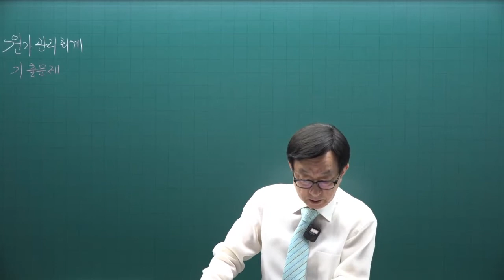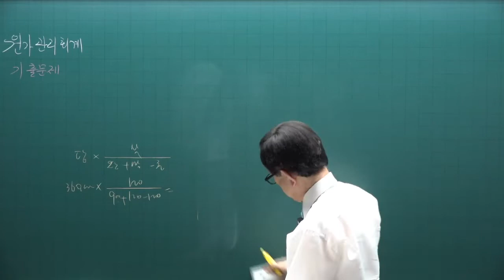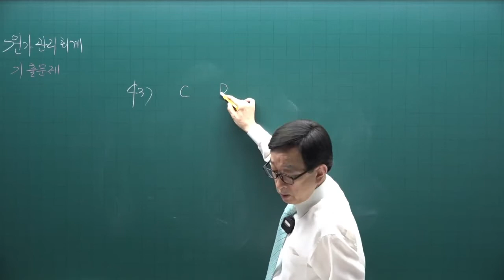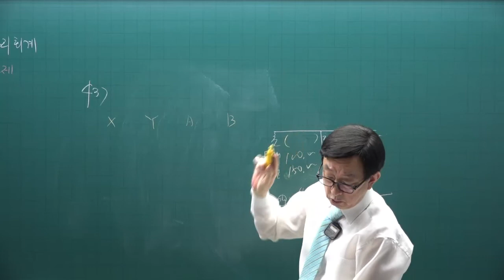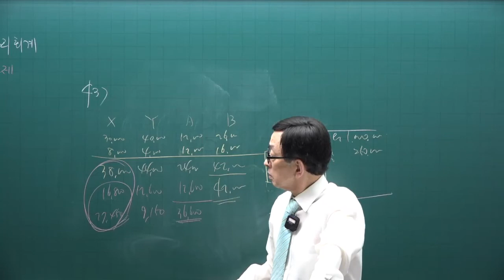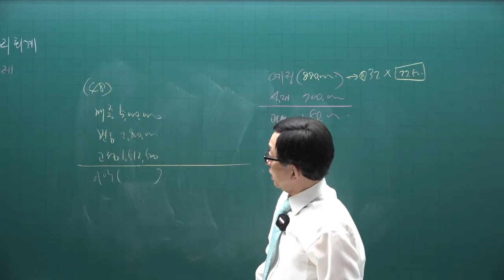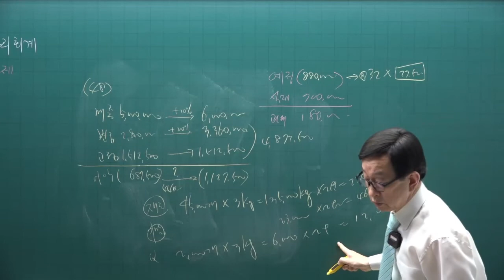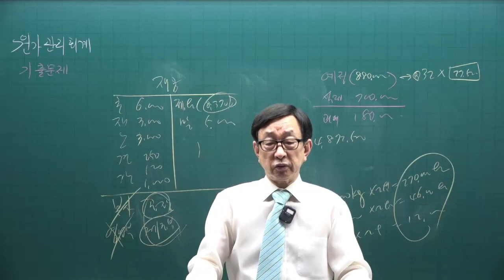[주전무] 2022년 주택관리사 회계원리 기출문제풀이과정 26강